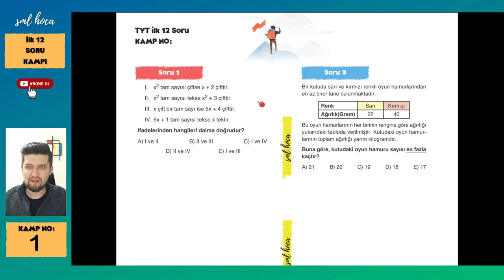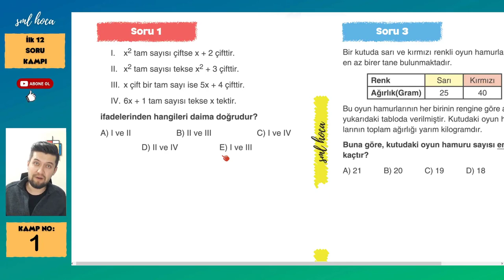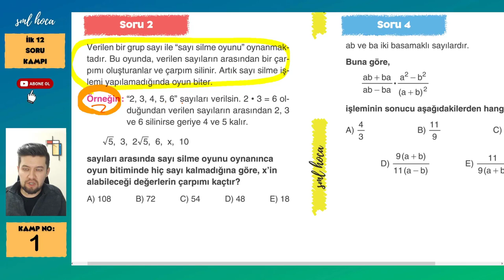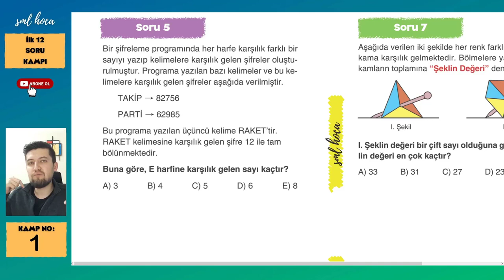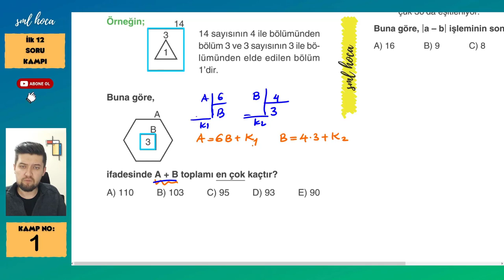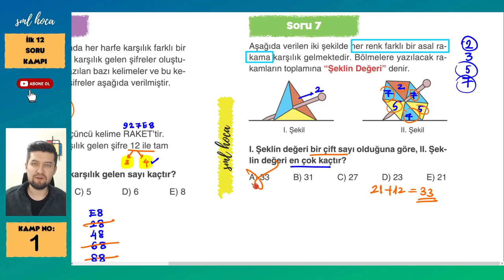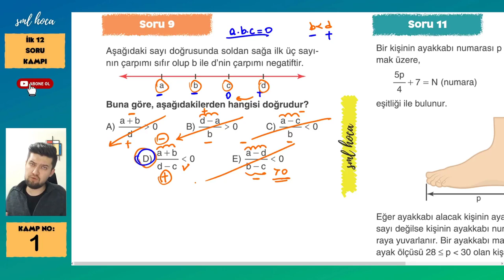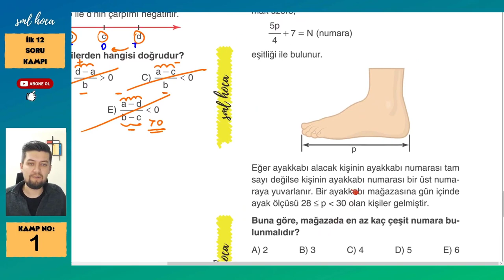İlk 12 Matematik Soru Kampı - 1 - Sml Hoca